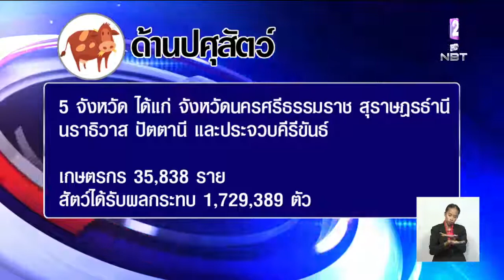เร่งช่วยเหลือเกษตรกรกว่า 2 แสนราย ได้รับผลกระทบจากพายุปาบึก